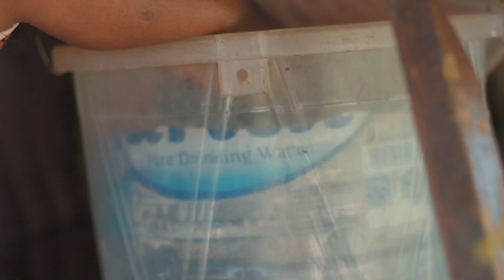SWAUMU ZETU SERIES episode 3 STARRING MKOJANI/SAMOFI/CHUMVINYINGI/KAMUGISHA/KHANIFA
SWAUMU ZETU ni serise inayousiana na mfungo wa mwezi war#RAMADHANI na inaongelea maisha ya baba mwenyenyumba na wapangaji wake jinsi wanavyopitia mambo mbalimbali katika kukamilisha funga zao
ITAKUWA INALUKA MWEZI MZIMA IVYO USIACHE KUCOMENT LIKE NA USISAHAU KUSUBSCRIB MKOJANI GANG